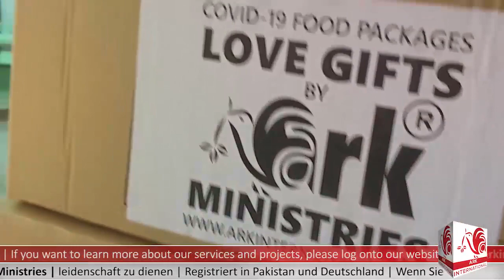Covid-19 Food Package Distribution among poor people of Pakistan | Liebesgeschenk von Ark Ministries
Food & Hygiene Products Distribution
ARK Ministries has launched a Covid-19 emergency relief fund. We are distributing food packages and hygiene products among poor, marginalized, and persecuted Christian families and under-privileged Muslims of Pakistan.

Each food package contains edibles such as wheat flour, rice, sugar, lentils, grams, milk, tea, juices, salt, and sweets. And hygiene products such as soaps, sanitizers, masks, antiseptics, and detergents.

Join us to be a part of this soul-winning and life-saving mission.
If you want to learn more about our services and projects, please log onto

An Ark International Ministries Production

Designed & Developed in Adobe Premiere Pro, Adobe After Effects, Adobe Photoshop, Adobe Illustrator & MS Office audio in Logic X Pro.